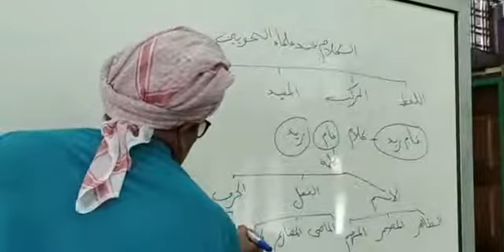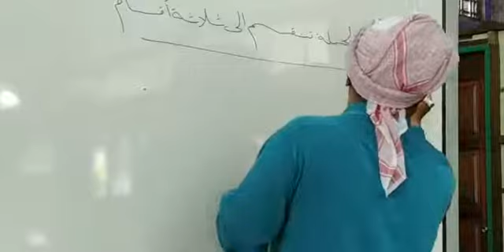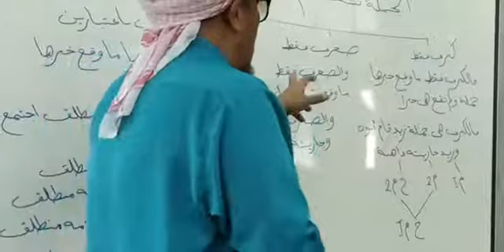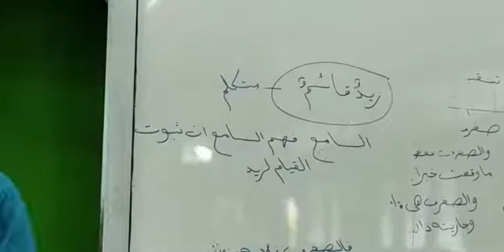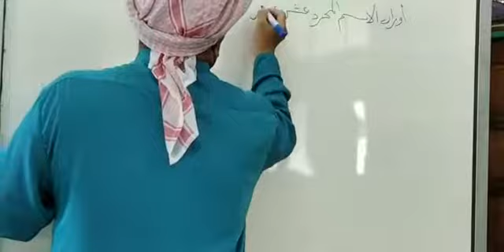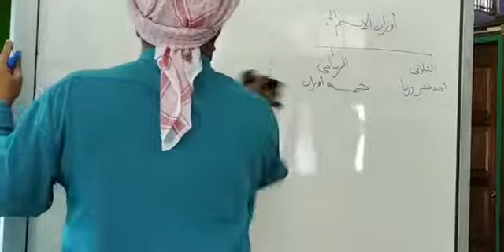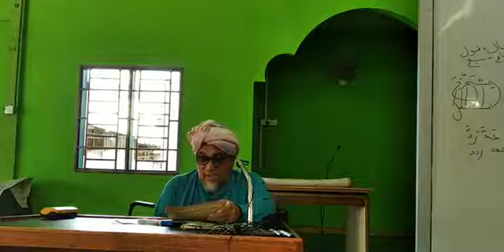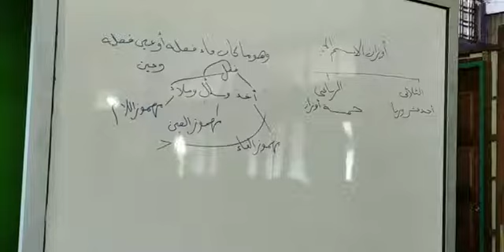١. شرح الماكودي. ٢. أبنية الاسماء والافعال. 5/2